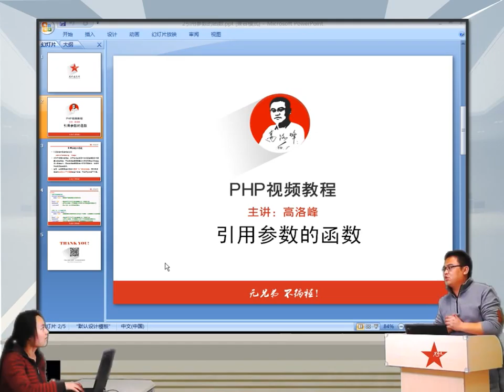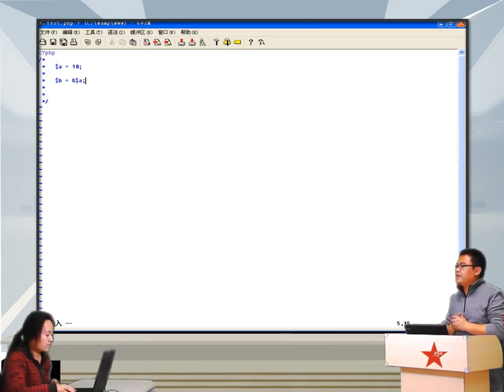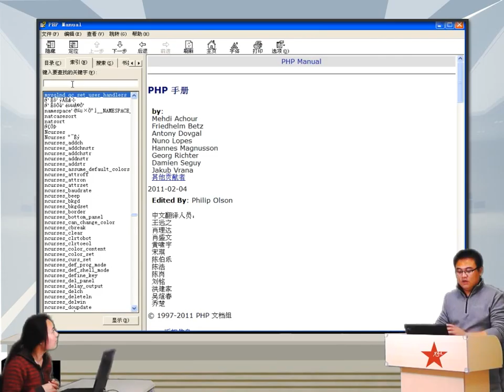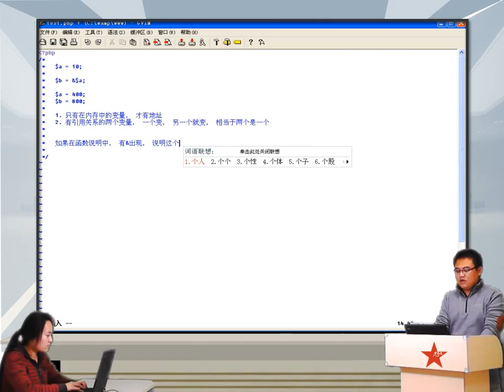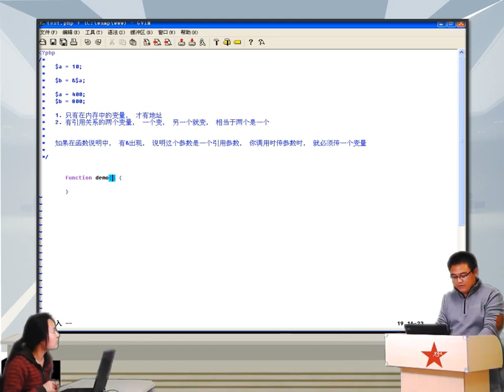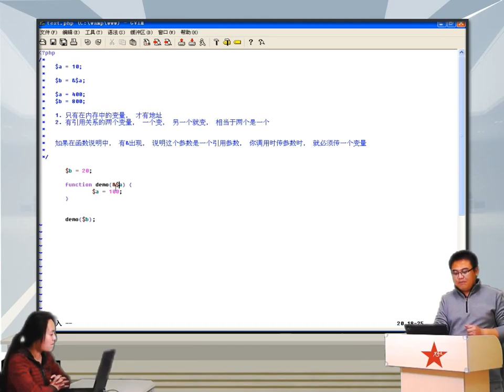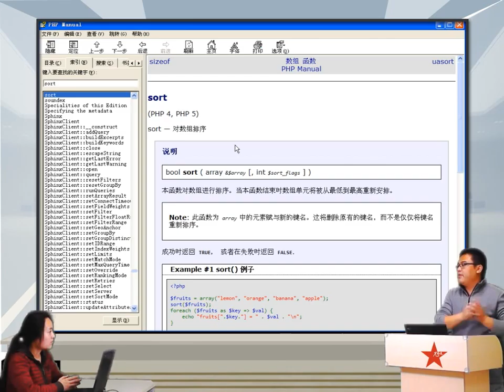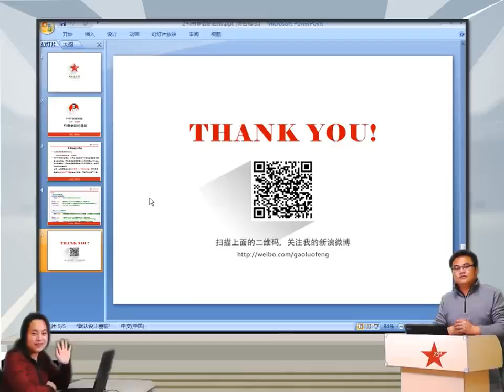2014兄弟连高洛峰 PHP教程5 4 2 PHP引用参数的函数